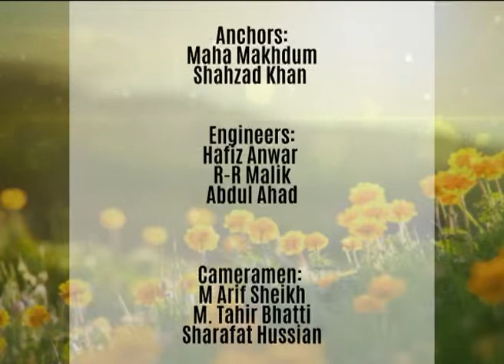wtm Pak German Educational Exchange Program